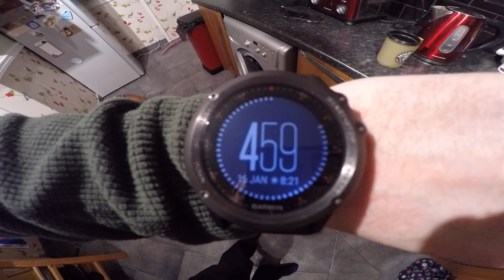Landscape Photography: Winter, Polariser, 10 Stop Filter & When Not to Take an Image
In this video I enjoy some winter landscape photography in the snow. Haweswater reservoir is located in the Lake District National Park.

Location: Haweswater Reservoir,  Lake District
Date Shot: 16/01/2016

Canon 5D MKIII
Manfrotto 055CXPRO3 Tripod (New Version here)
My New Arca Swiss Manfrotto Ball Head
Garmin Fenix 3
LowePro Pro Rover 45
My “L” Bracket
LowePro Filter Pouch
Lee Foundation Holder
A Range of Nisi Filters
Heliopan Polariser
This Attches my Polariser to my Filter Holder
Hot Shoe Bubble Level
Waterproof Cover
Leatherman Skeletool
Black Diamond Storm Head Torch
Jobby Sling
Filter Ring Lens Caps
Canon 24-70L f2.8 Lens MKI
Canon 70-200L F4 Lens None IS
Zeiss Distagon 21mm

Filming
DJI Phantom 4 Drone
Canon G7X
Micro Muff
Windslayer for Gopro
GoPro Hero 4 Silver
Timelapse Head
GoPro 3 Way Mount
GoPro Jaws Clamp

Camping
Vango Banshee 200
Thermarest Neoair X-Lite

Editing & Processing
Adobe Lightroom
Adobe Photoshop